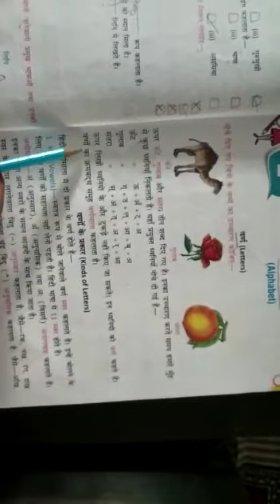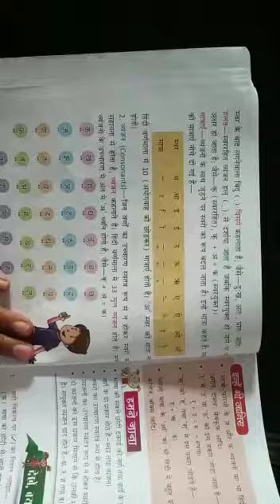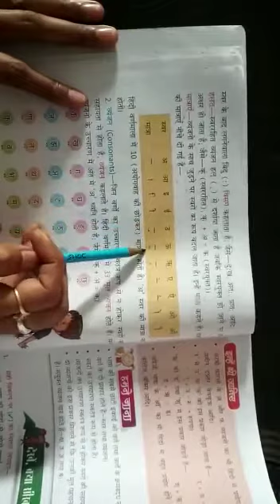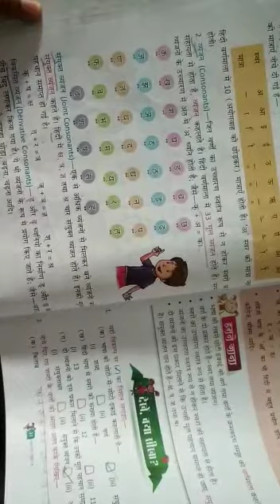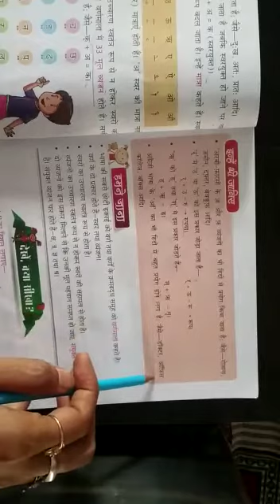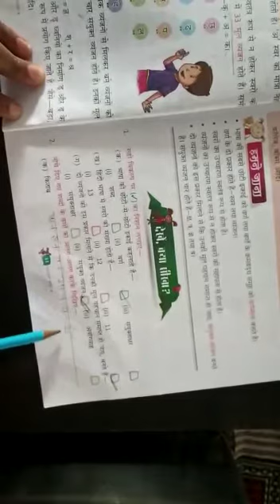Class 4 Hindi Grammar Lesson2 Part 1